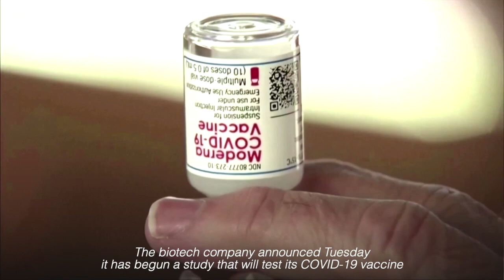Moderna begins study of COVID-19 vaccine in young kids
Biotech company Moderna said Tuesday (March 16) that it has begun a study to test the safety and efficacy of its COVID-19 vaccine in children aged six months to less than 12 years. Lisa Bernhard produced this report.